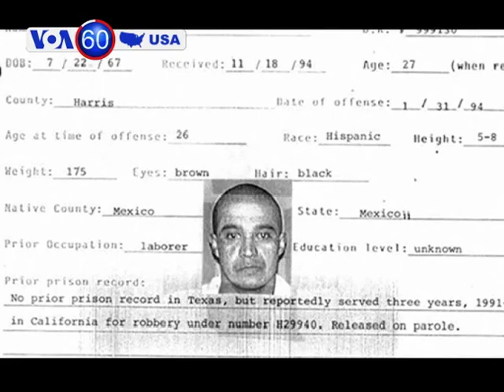Desh TV: VOA 60 America ১/২৩/২০১৪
হাজার হাজার গর্ভপাত বিরোধী প্রতিবাদকারীরা ওয়াশিংটনে এই প্রচন্ড ঠান্ডার মাঝে গর্ভপাত আইন সংগত করার বিরুদ্ধে মিছিল করে। যুক্তরাষ্ট্রের সুপ্রীম কোর্টের  রো ভর্সেস ওয়ের্ নামক রায়-যার ফলে গর্ভপাত সাংবিধানিক অধিকারে রুপান্তর হয় তারই পূর্তীতে ওয়াশিংটনে মার্চ ফর লাইফ'এর প্রতিবাদ মিছিল হয়।